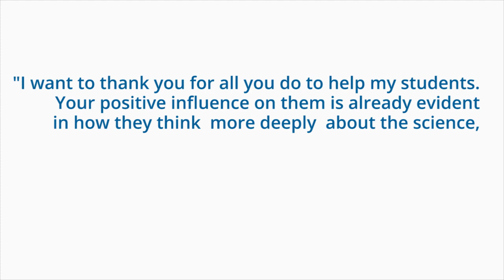Mentoring with TryEngineering Together!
Are you curious about our new virtual STEM mentoring program? Mentors share about their rewarding experience with TryEngineering Together.